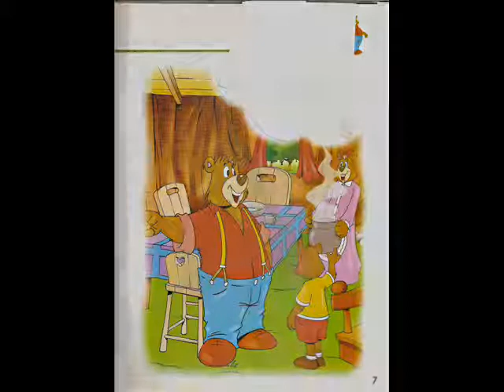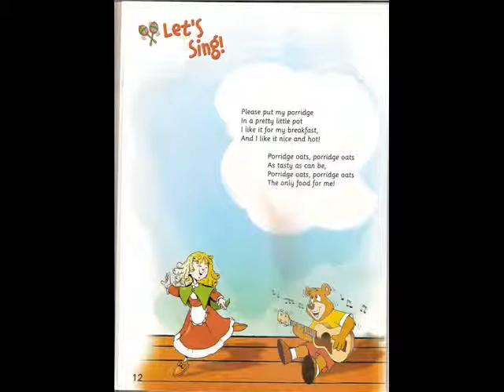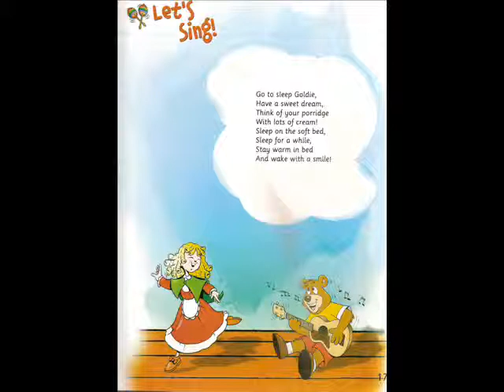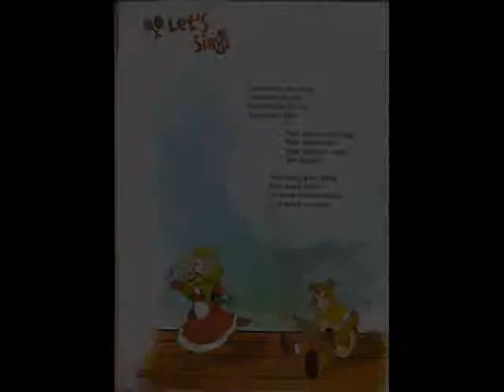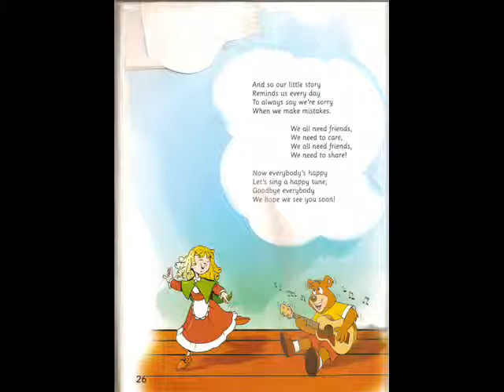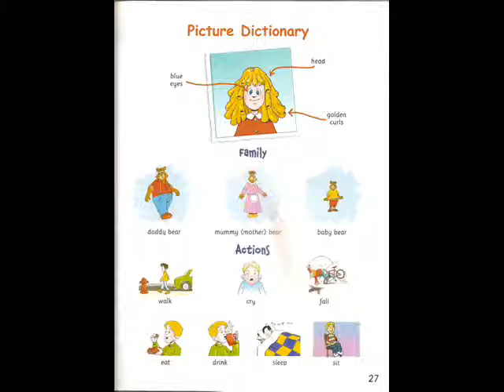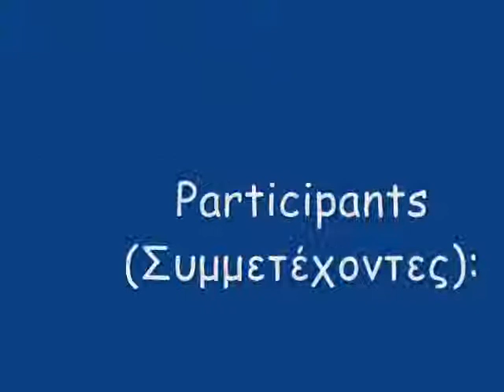GOLDILOCKS AND THE THREE BEARS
SCHOOL PROJECT: READING ENGLISH LITERATURE
STORY: GOLDILOCKS AND THE THREE BEARS
PROJECT RUNNER: MARIANNA STERGIOGLOU
PRIMARY SCHOOL OF MAVROVATOS - NEA SEVASTIA